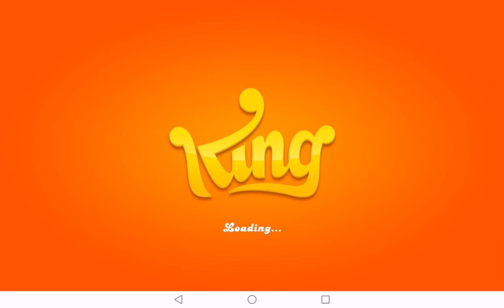CANDY CRUSH SODA - LEVEL 544